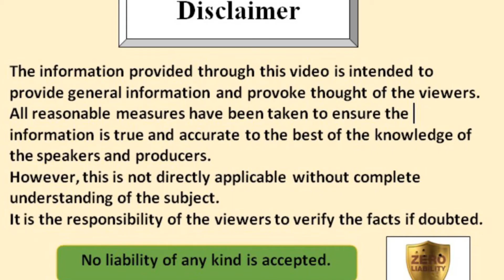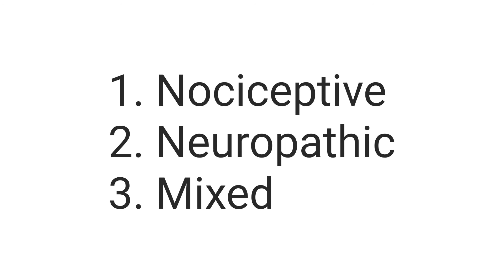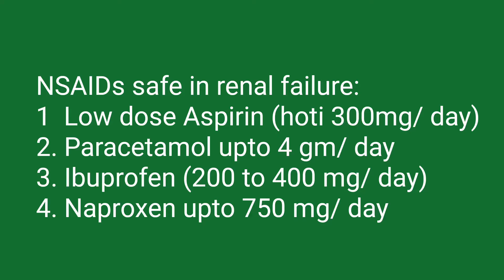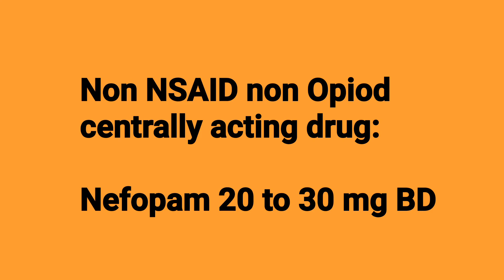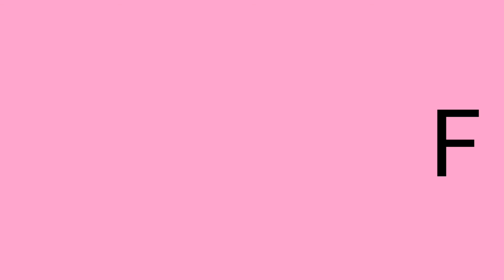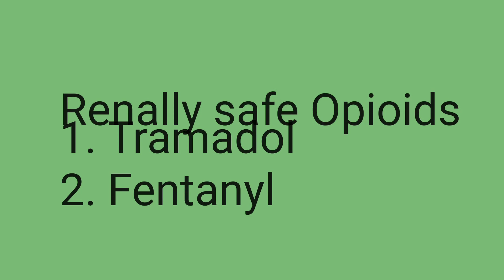Short term NSAID in Acute Renal Failure